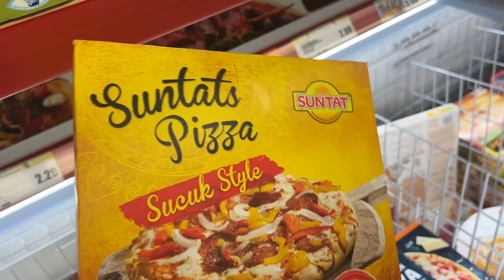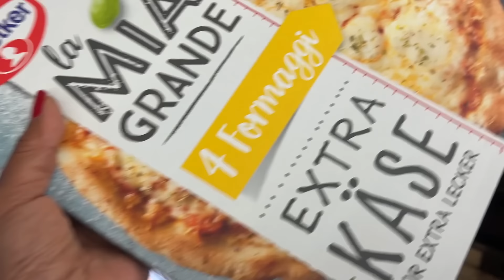ROTAMIZ YİNE DEĞİŞTİ 😀BANKAM RAHAT VERMEDİ | ALIŞVERİŞ MEKANIMI ÖZLEMİŞİM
Rotamiz degisti..günlük vlog